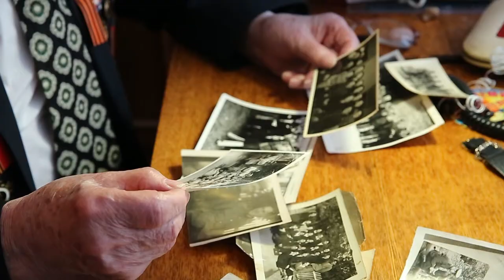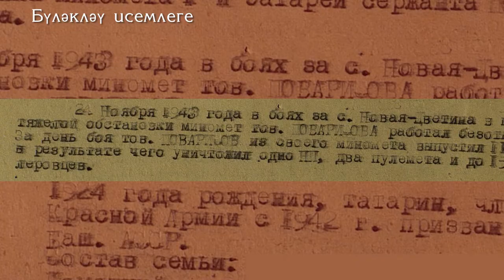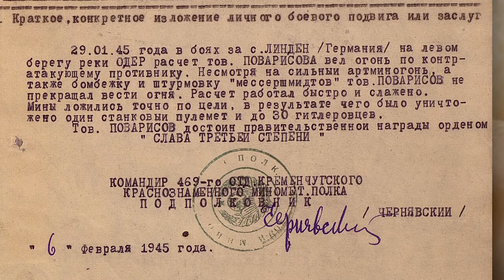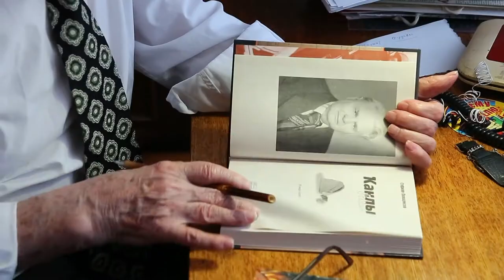Суфиян Поварисов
Башкортстанда яшәп иҗат итүче татар язучысы, Башкортстан халык язучысы, фронтовик, филология фәннәре докторы, профессор, Башкортстан һәм Татарстан Республикаларының атказанган фән эшлеклесе, Русиянең югары белем бирү мактаулы хезмәткәре, Бөек Ватан сугышы ветераны, Башкортстан һәм Русия Язучылар берлеге әгъзасы Суфиян Шәмсетдин улы Поварисовның соңгы әңгәмәләреннән берсе.